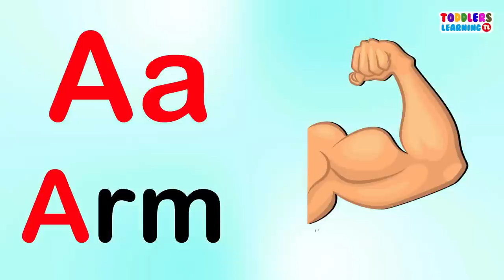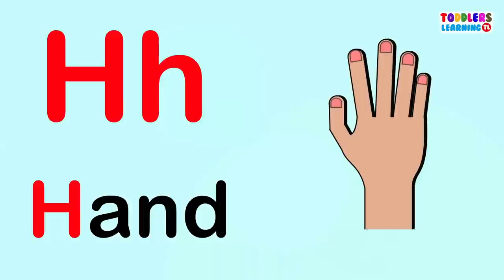Learning Videos For Toddlers | Kids Learning Video | Toddlers Learning ABC | Alphabet For Toddlers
This video is a part of kids learning videos and learning videos for toddlers. This is one of the best kids learning videos for alphabet for toddlers. These toddlers learning ABC are very helpful in developing recognition for kids ABC.
In this video we have an entertaining series of learning videos. Toddlers would learn alphabet with out any difficulty.

1. toddlers learning videos
2. educational videos for 5 year olds
3. learning videos for toddlers
4. kindergarten learning videos
5. kindergarten learning videos reading english
6. kids a to z reading
7. Kids learning Videos for 5 years
8. preschool learning videos for 3 year olds